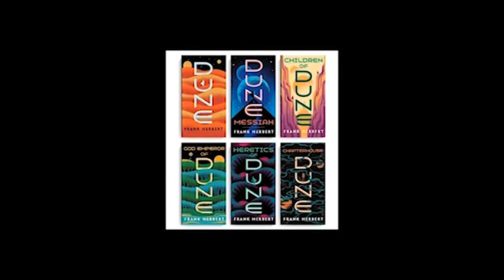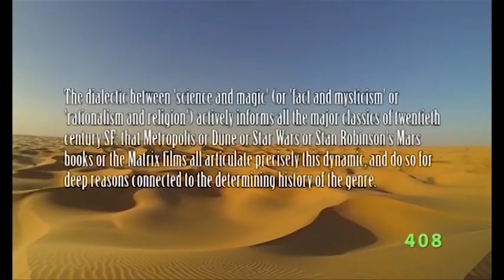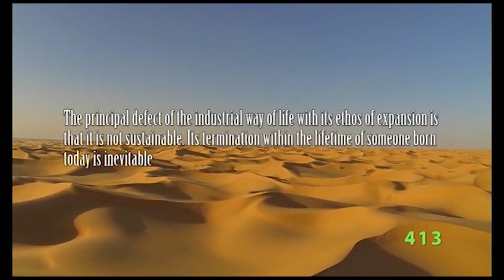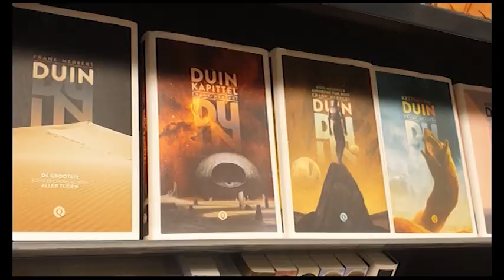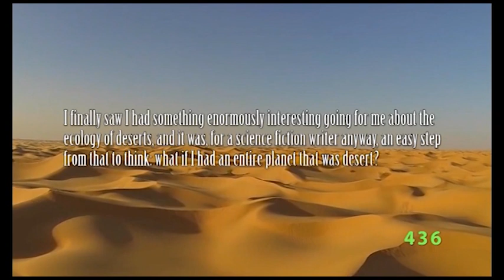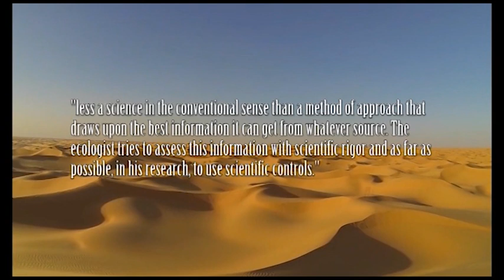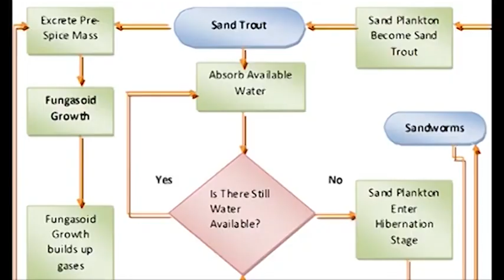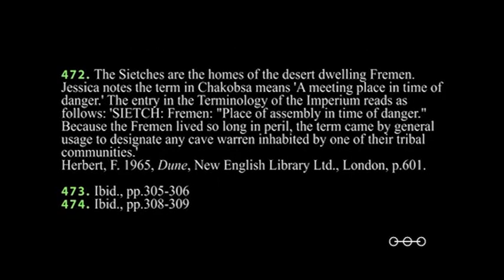Doc Sloan's Deep Dive Into Dune Chapter 4 Part 1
Our fourth chapter in our Deep Dive Into Frank Herbert's Dune Series is entitled Planetary Ecology, Hydraulic Despotism and Systemic Thinking. This episode contains the following:
     4.1: Introduction.
     4.2: Contemporary Developments in Ecological Writings.
     4.3: They Stopped the Moving Sands!
     4.4: Heaven and Hell: The Ecology of a Desert Planet.
     4.5: Desert God and Dust Devil: The Lifecycle of the Giant Sandworms of Arrakis.